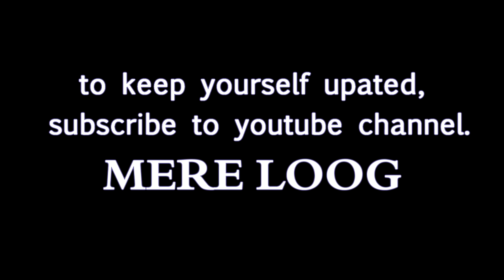Air Hostess | ASSUMPTIONS - Salary? Future? Glamour? | Fly With Sidra in 2019 एयर होस्टेस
Do Flight Attendants have a bright future ahead? Do Flight Attendants face harassment? Do Flight Attendants talk about passengers?? Are Flight Attendants afraid of turbulence?... Assumptions about Flight Attendant

एयर होस्टेस